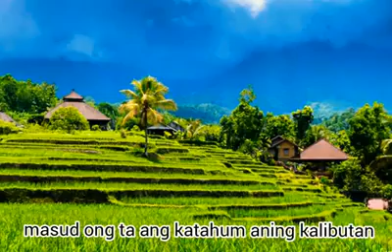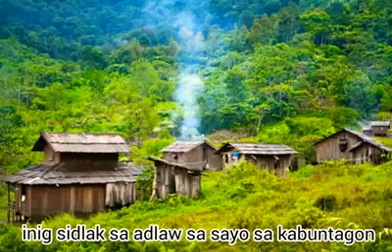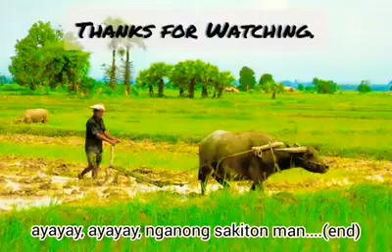O kinabuhi ( Victor Wood)